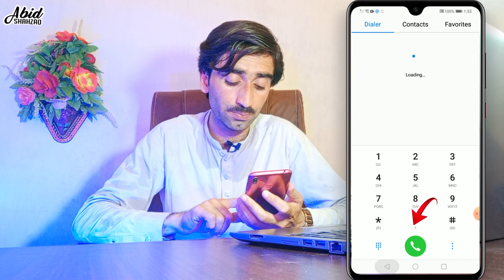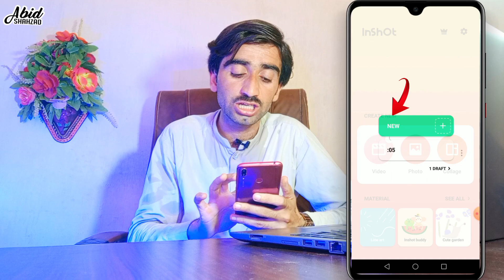Big Offer asa Channel bnao Moj urao | No face No voice | Channel idea 2023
Your quries:
without showing yourface
youtube channel ideas
without showing your face and voice